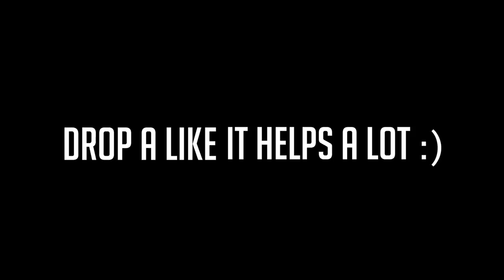YALE ROOMMATE TAG! // OUR EXPERIENCE AT YALE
In today's video, I interview my roommate Jake about our experience being roommates at Yale.

Josh Beasley
206 Elm Street #201588